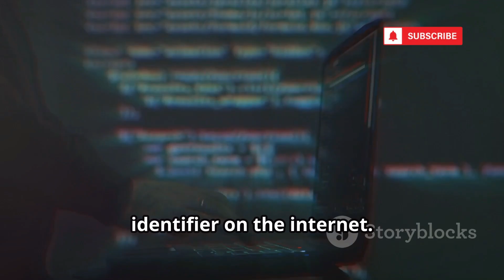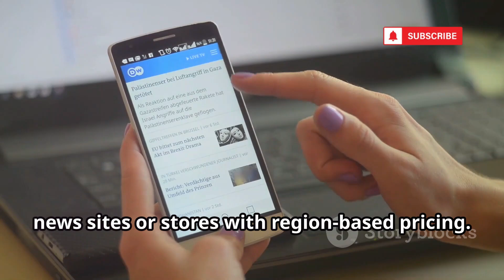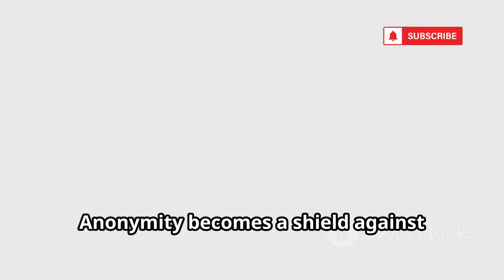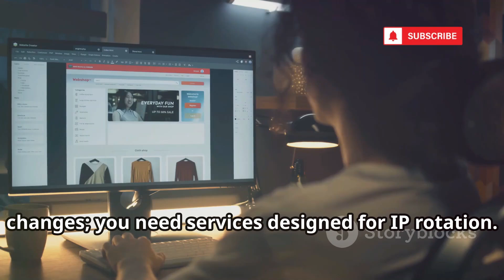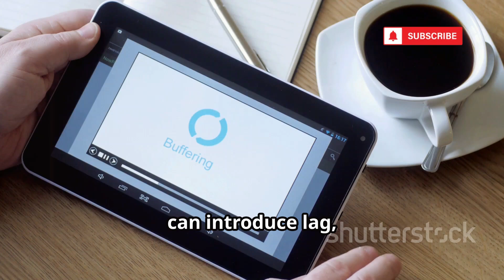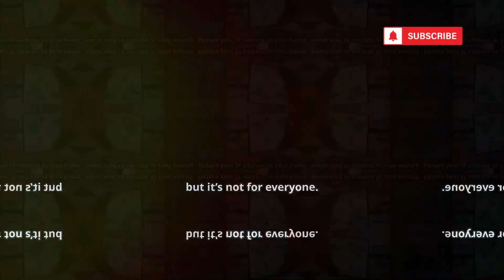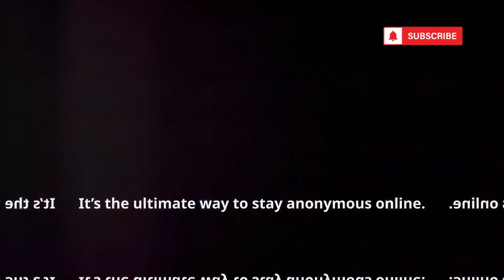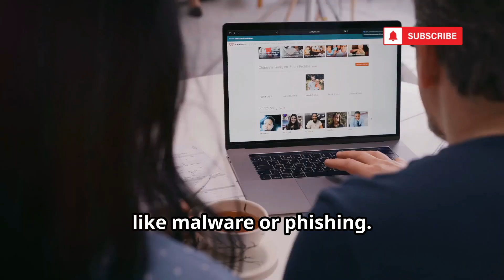How to Auto-Change Your IP Every 3 Seconds | Stay Anonymous Online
Discover the secrets behind rapid IP rotation and how it can transform your online privacy! In this video, we explain why your IP address is vital for internet communication but also puts your privacy at risk through tracking and profiling. Learn how rapid IP rotation, using services like Bright Data and Smartproxy, regularly changes your public IP, helping you bypass geographic restrictions, online censorship, and targeted ads. We’ll discuss the pros and cons, including potential performance issues and costs, plus legal considerations for using VPNs and proxies worldwide. Perfect for journalists, activists, and anyone seeking enhanced digital security.

OUTLINE:

00:00:00 Your Digital Address and the Quest for Anonymity
00:01:23 Motivations for Changing Your IP Address
00:02:30 The Mechanics of Rapid IP Rotation
00:03:49 Software and Services for Automatic IP Switching
00:04:50 Privacy and Security Benefits of a Shifting IP
00:05:46 Practical and Performance Drawbacks
00:06:42 The Postman and the Ever-Changing Mailbox
00:07:48 Navigating Rules and Responsibilities
00:08:44 A Powerful Tool with Important Limitations